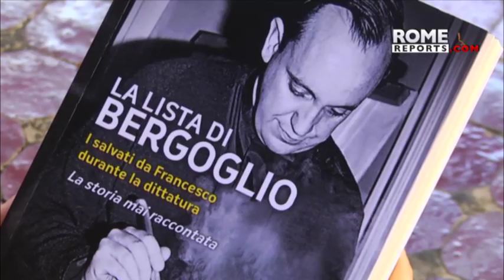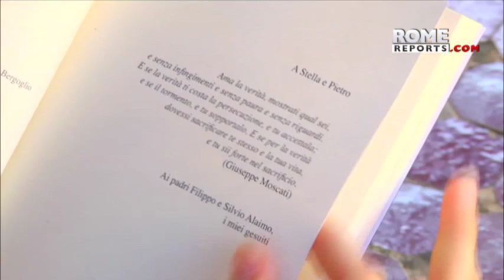La verdad sobre la relación entre Bergoglio y la dictadura argentina